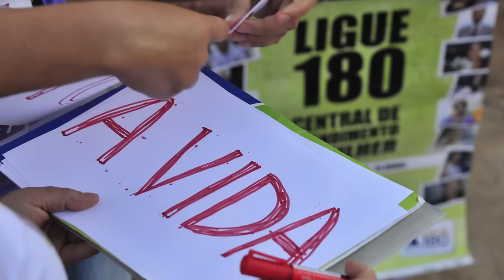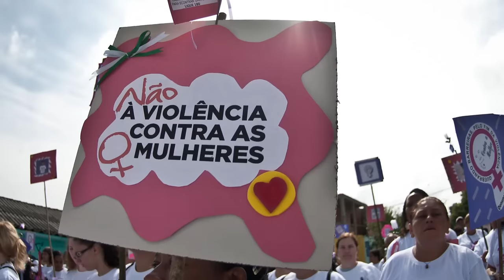No Rio, refugiadas debatem fim da violência contra as mulheres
Evento da Cáritas, parceira da Agência da ONU para Refugiados (ACNUR), marcou os ‘16 Dias de Ativismo pelo Fim da Violência contra as Mulheres’. Refugiadas da República Democrática do Congo, Colômbia e Gâmbia compartilharam relatos sobre violência de gênero em seus países. O evento teve a participação do coletivo Não Me Kahlo e debateu soluções para o problema. Confira nesse vídeo. Mais e